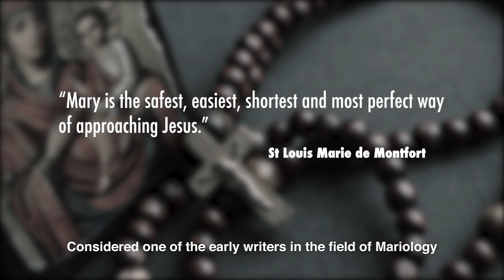IHM Feast Day 2021 Trailer 2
The Feast of The Immaculate Heart of Mary
Imitate Her. Praise Her. Honour Her.
Join us online this weekend 12&13 June 2021